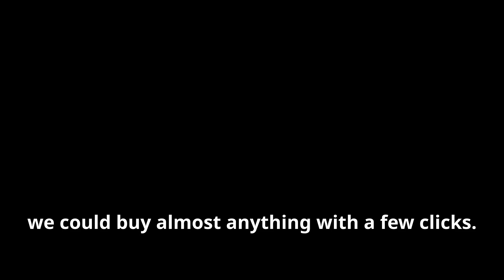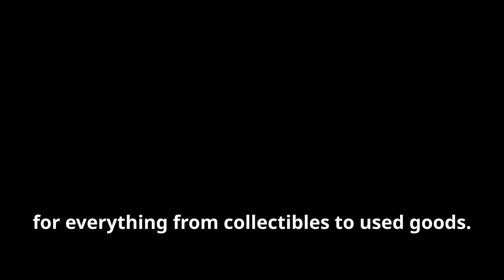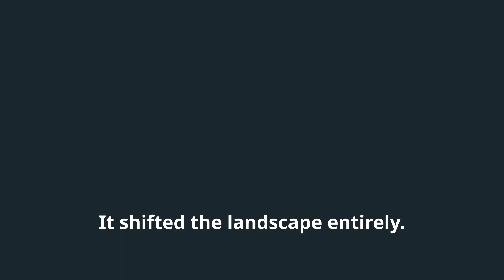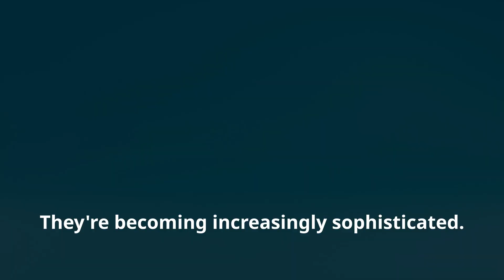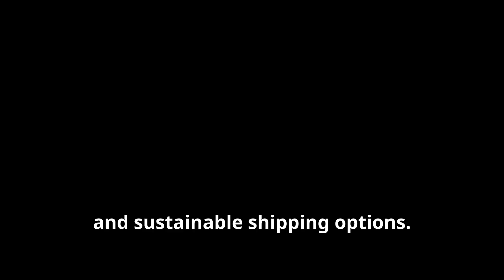The Evolution of E commerce: Trends and Predictions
Dive into the transformative journey of e-commerce and discover how it has revolutionized the shopping experience! 🌐🛒

From the early challenges faced by pioneers like Amazon and eBay to the rise of mobile commerce and social platforms like Instagram and Facebook, this video explores the incredible evolution of online shopping.

Learn about the key players, the impact of mobile technology, and how innovations like PayPal and AI are enhancing convenience and personalization. Don't miss this deep dive into the world of e-commerce!

OUTLINE:

00:00:00 The Rise of the Digital Marketplace
00:01:03 Pioneers of the E-commerce Frontier
00:02:08 Secure Payments and Mobile Revolution
00:02:53 Trends Shaping E-commerce